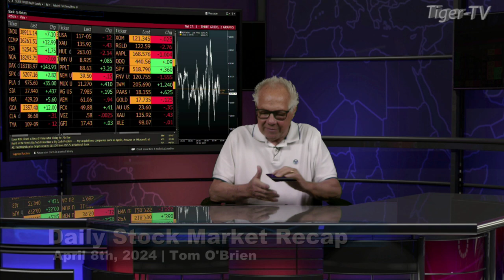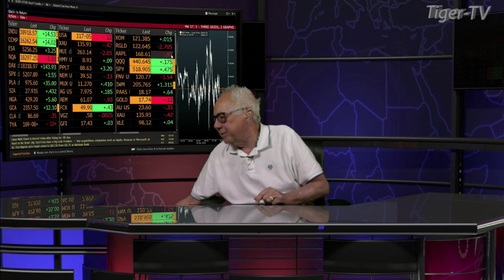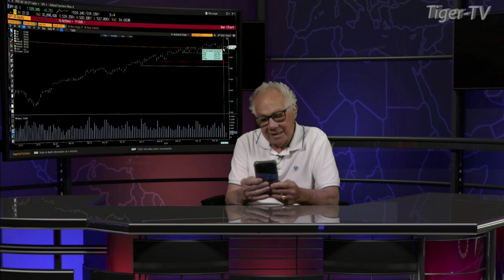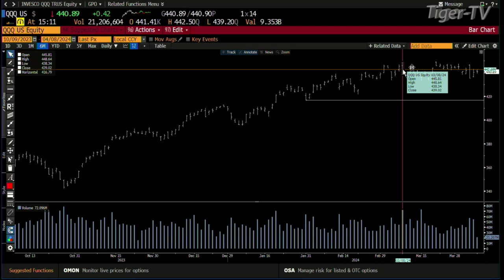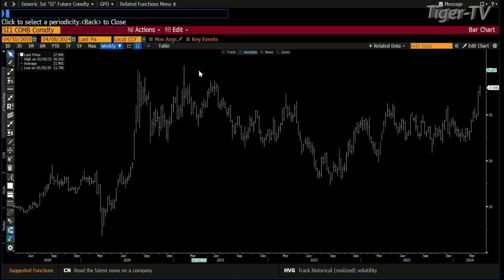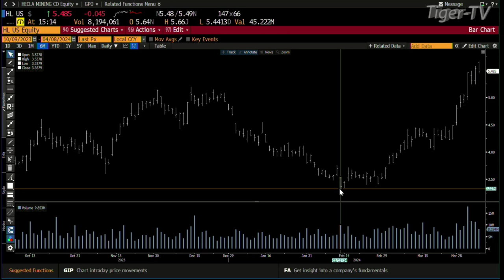April 8th Daily Market Recap - 2024